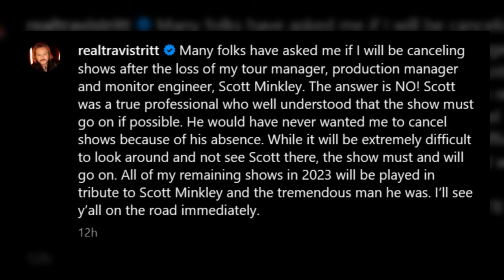Travis Tritt Suffers Tragic Loss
Travis Tritt revealed that he has lost one of his dearest friends and manager. Travis Tritt released a very beautiful and heartfelt statement surrounding his loss. We are sending our love to Travis Tritt's friend Scott Minkley's family and friends during this difficult time.